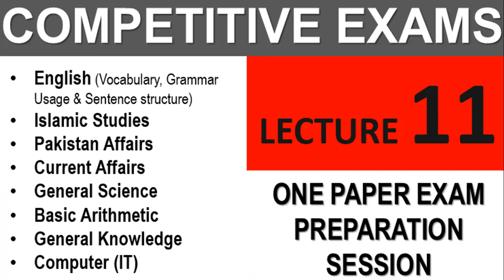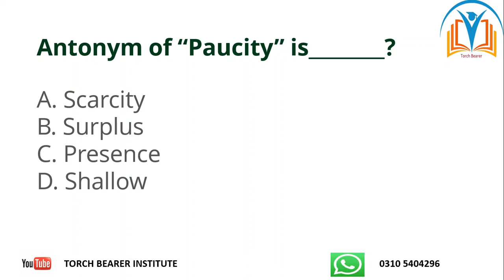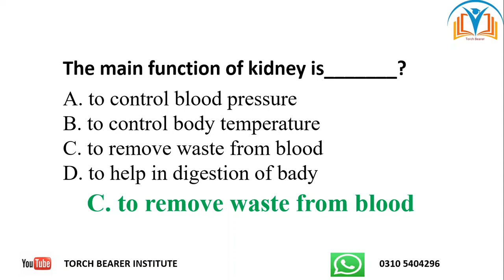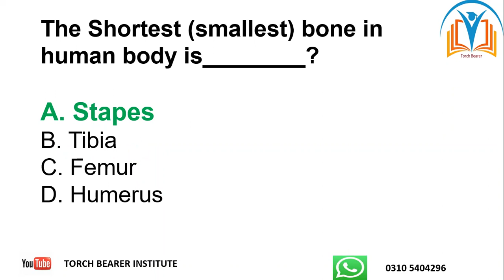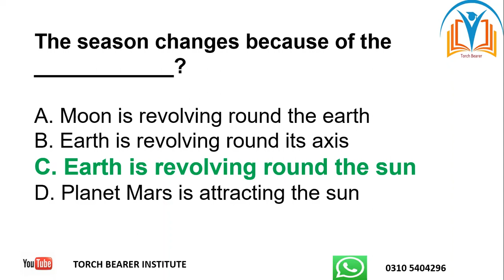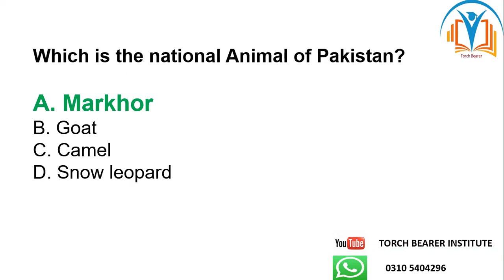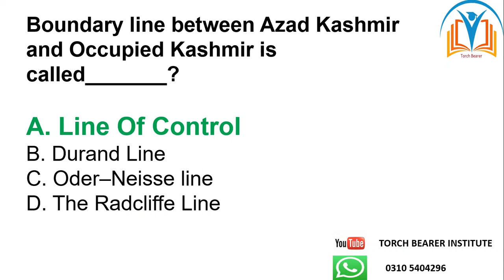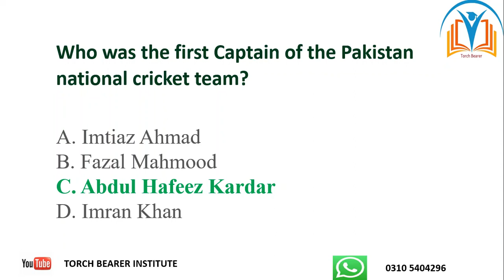FPSC Test Preparation| PPSC Test Preparation| ASF, FIA, Past Papers| Competitive Exams Preparation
One Paper Exams Preparation| FPSC Test Preparation| PPSC Test Preparation| ASF, FIA, IB Past Papers
Competitive Exams Preparation| FPSC Test Preparation| PPSC Test Preparation| ASF, FIA,IB Past Papers
This video contains very important Questions related to Competitive Exams of FPSC, PPSC, CSS,PMS, ASF, FIA, FBR, NAB, IB, Lecturers and other exams.
FPSC test Preparation| PPSC test Preparation| ASF ASI & Corporal Past Papers| ASF Inspector MCQs
ASF ASI Past Papers
ASF Corporal Past Papers
ASF Inspectors test Preparation
ASF Assistant Director test Preparation
FIA Inspectors test Preparation
FIA Assistant Director test Preparation
FIA ASI Past Papers
FIA SI Past Papers
FIA Constable Past Papers
IB Past Papers
FIA Sub Inspectors Past Papers
PPSC Lecturer test Preparation
Educators test Preparation
Ministry of Defence
Intelligence Bureau test Preparation
Lecturers Exam Preparation
Subject Specialist Past Papers